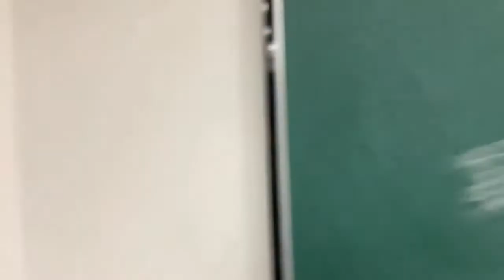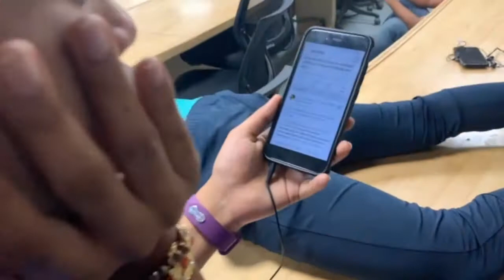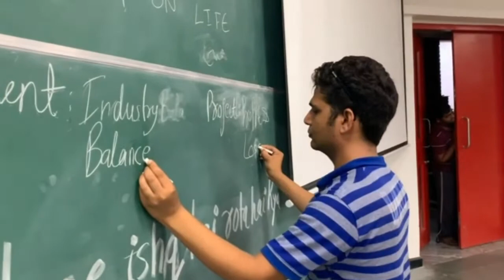Mannequin Challenge 2019 || Fun Moments at IIM Kashipur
This video is shot by the students of IIM Kashipur as a part of the mannequin challenge during the Cultural Section wars.  Hold an eye on these creative, amazing and crazy heads who complete the challenge in style!